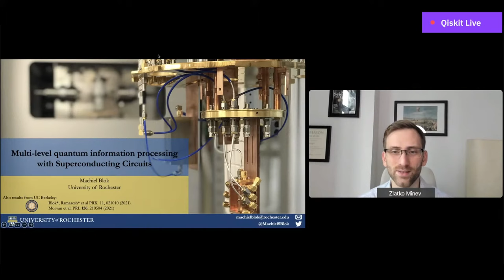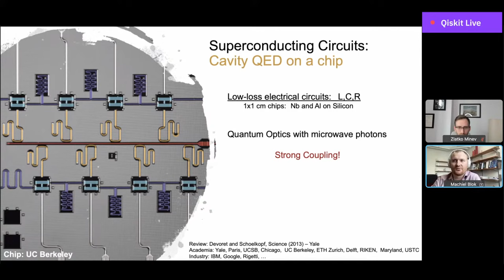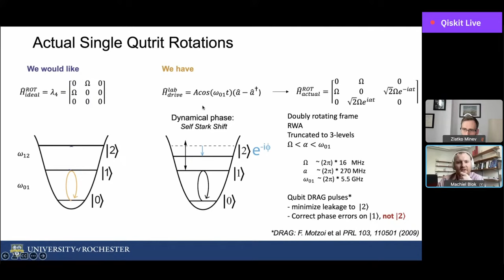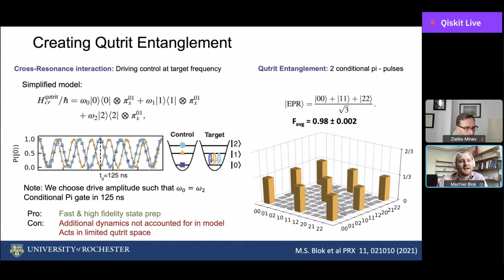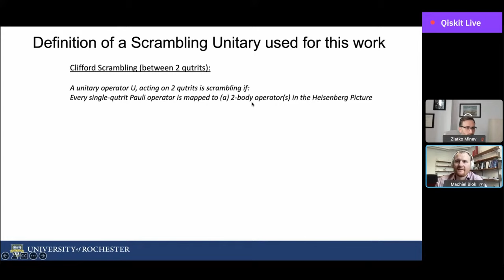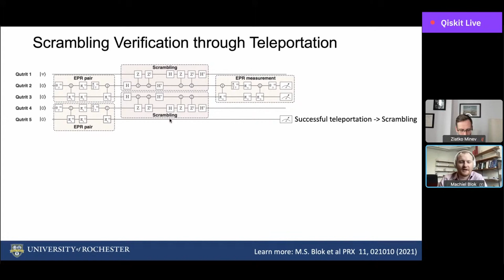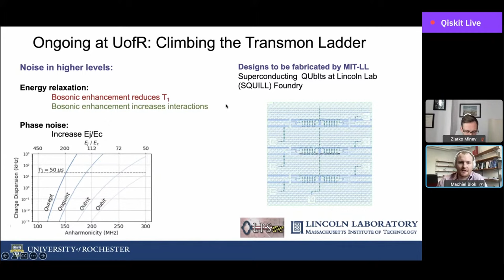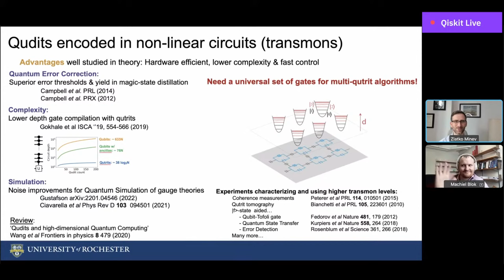Multi-level quantum information processing with Superconducting Circuits | Qiskit Seminar Series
Multi-level quantum information processing with Superconducting Circuits
Seminar Series with Machiel Blok

Speaker: Machiel Blok
Host: Zlatko Minev, PhD.

Abstract:
Encoding quantum information in the higher energy levels of the transmon circuit provides a resource efficient way to control large Hilbert spaces and to execute quantum algorithms at reduced circuit complexity. In this talk, I will discuss our recent realization of a ‘qutrit quantum processor’ that manipulates quantum information in three-level systems (qutrits). At UC Berkeley, we used this device to verify the scrambling of quantum information using teleportation and benchmark its gate fidelity using a qutrit randomized benchmarking protocol. Finally, I will discuss our ongoing work at the University of Rochester where we are exploring new qutrit gates and the encodings beyond three-level systems towards a genuine qudit processor.

Bio:
Machiel Blok received his PhD in physics from Delft University of Technology/QuTech (The Netherlands) where he worked with Prof. Ronald Hanson on defect centers in diamond with a focus on quantum measurement, real-time feedback and remote entanglement. During his postdoc at UC Berkeley, in the group of Prof. Irfan Siddiqi, he developed a qutrit quantum processor in superconducting circuits. In 2020 he joined the faculty of Physics and Astronomy Department of University of Rochester as an Assistant professor, where he started a superconducting circuits lab as the inaugural Levinson/Shapiro Faculty Scholar.

The Qiskit Seminar Series is a deep dive into various academic and research topics within the quantum community. It will feature community members and leaders every Friday, 12 PM EDT.